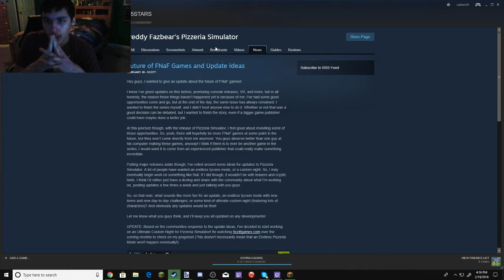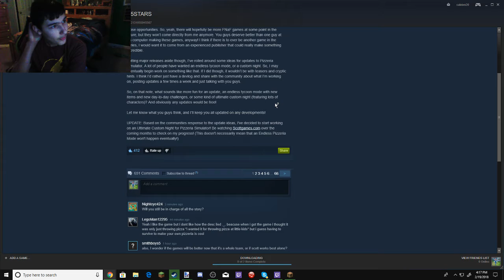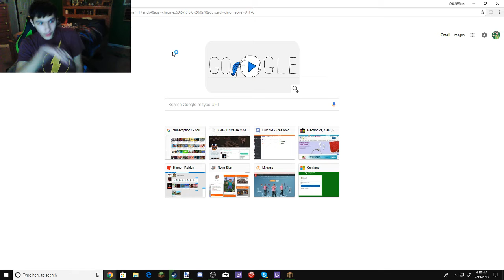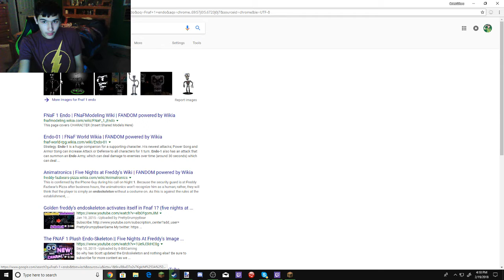ULTMATE CUSTOM NIGHT ???:FnaF 6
A new Custom Night is on its way and with 40 characters